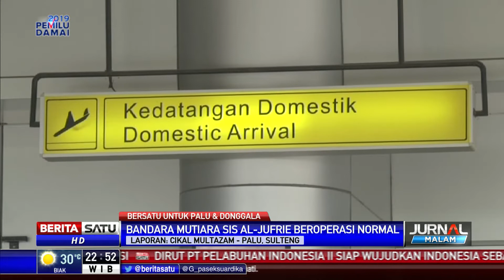Operasional Bandara Mutiara Sis Al Jufrie Normal Kembali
Bandara Mutiara Sis Al Jufrie, Palu, Sulteng, mulai beroperasi normal, Kamis (11/10/2018). Sejumlah fasilitas pendukung operasional bandara pun telah berfungsi.

Facebook.com/BeritaSatuTV
Youtube.com/BeritaSatu